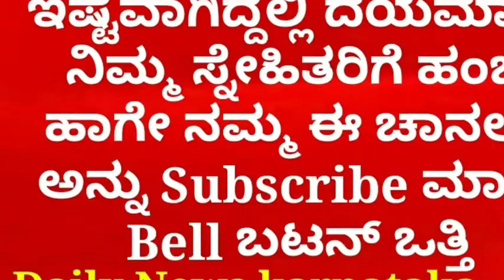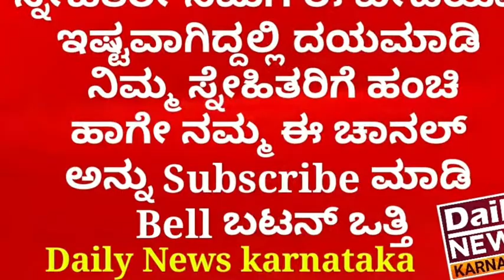| DasaDarshan first movie Majestic | MG Ramamurthy |PhotoShootVideo |"ಮೆಜೆಸ್ಟಿಕ್ 20ನೇ ವರ್ಷದ ಸಂಭ್ರಮ"